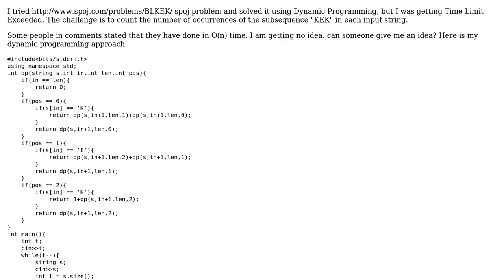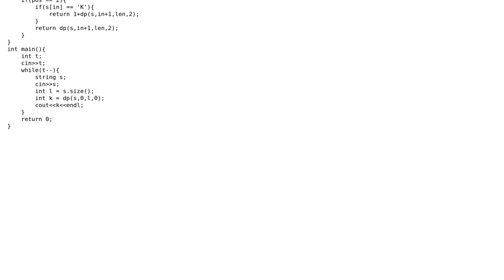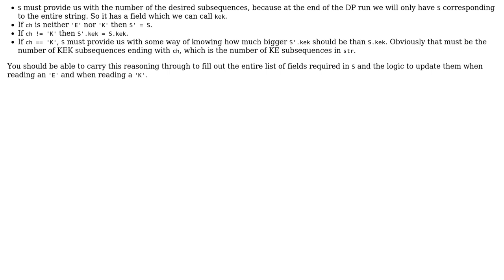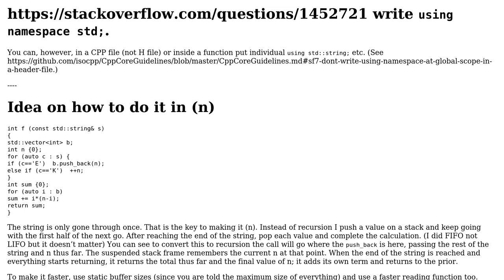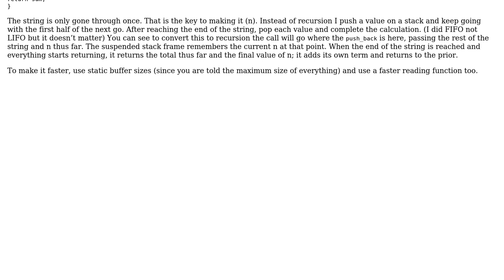Code Review: SPOJ Emoticon challenge (3 Solutions!!)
Code Review: SPOJ Emoticon challenge

With thanks & praise to God, and with thanks to the many people who have made this project possible! | Content (except music & images) licensed under CC BY-SA | Music | Images & others | With thanks to user user158037 user user1118321 user Turtle user Peter Taylor user JDlugosz and the Stack Exchange Network Trademarks are property of their respective owners. You are responsible for your own actions.